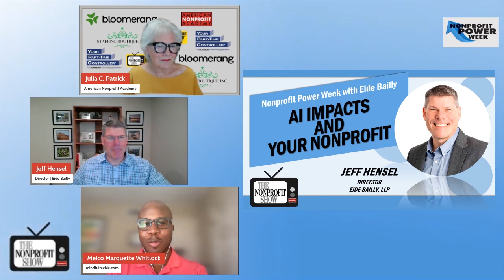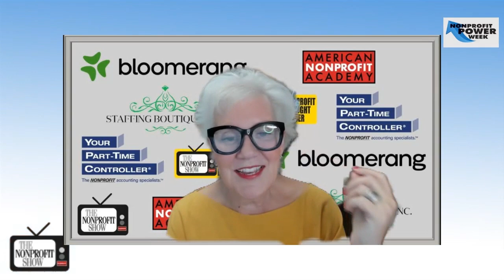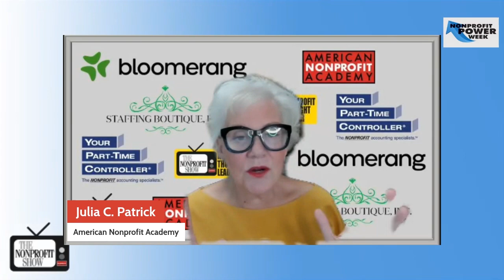AI Impacts and Your Nonprofit (A New Era of Possibilities)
A must-watch for any nonprofit seeking to understand the growing role of AI in the sector. Jeff Hensel, Director at Eide Bailly’s Technology Consulting Group, joins our cohosts as they examine the practical and transformative potential of AI for nonprofits. This is the first in a deep dive five-part series dedicated to helping nonprofit organizations understand how AI and technology are reshaping the sector and how to navigate this shift effectively.

 Cohost Julia Patrick sets the stage with comments about the fears and uncertainties many nonprofit leaders feel about AI.  Jeff responds, noting that AI, particularly generative AI, is more accessible than ever. . ...  “The reality is that technology impacts every organization, and it’s not a magic wand but a powerful tool that, when used correctly, can supplement and enhance your organization’s work,”. His remarks reflect how AI is not a distant futuristic tool but an immediate reality that nonprofits must integrate into their long-term planning. Rather than feeling overwhelmed, he suggests that nonprofits approach AI like they would a new intern: "AI can add value, but it needs direction and guidance from humans to be truly effective." This synergy between human oversight and AI capabilities is where the real magic happens.

As Jeff continues, he touches on the exponential growth of AI technology, warning that nonprofits should not fall into the trap of thinking AI will solve all problems instantly. Instead, they should focus on building a strategic plan that aligns AI use with their organizational goals. By understanding the limitations and strengths of AI, nonprofits can harness it for content creation, efficiency, and more, all while ensuring they don’t overlook vital aspects like data security and governance.

This first day of Nonprofit Power Week with Eide Bailly begins the expanded in-depth series to follow. Tune in to each episode!!!